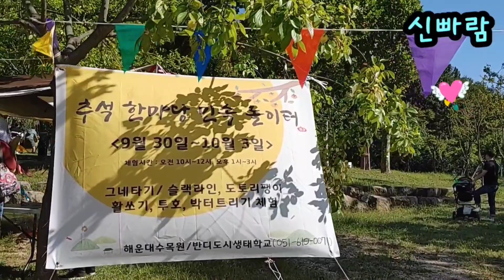부산 꼭 한번 가볼만한 곳👍🏼해운대수목원 가족나들이 추천합니다 💫🍀🤗